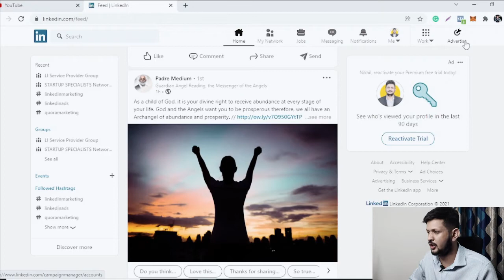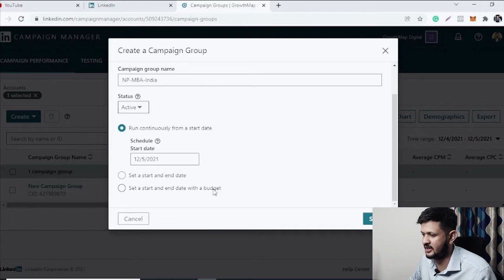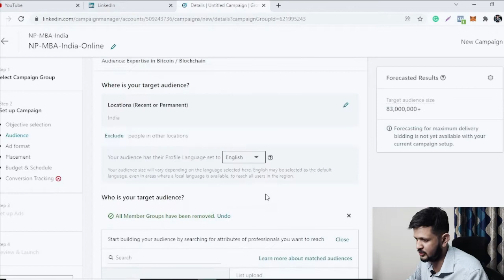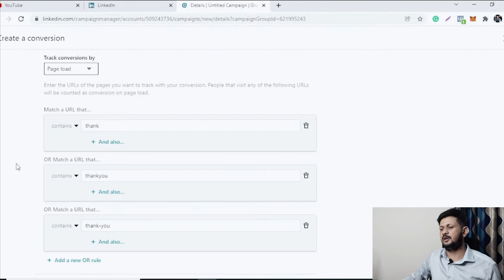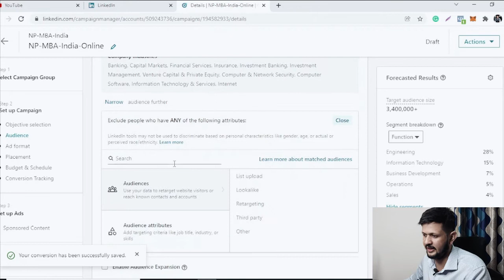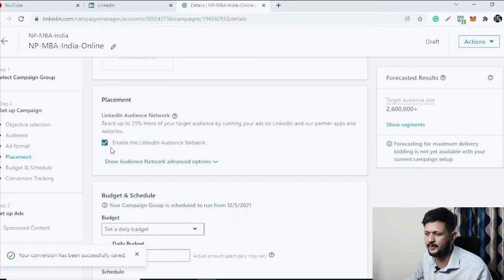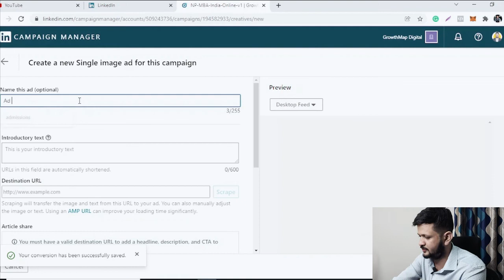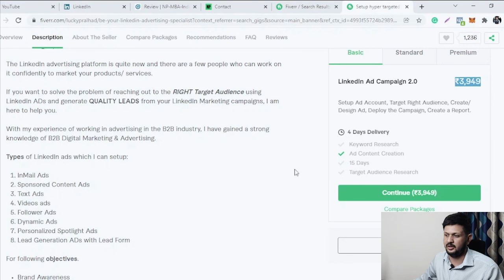Linkedin Ads Tutorial For Beginners | How To Create LinkedIn Ads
In this LinkedIn ads tutorial for beginners you will learn how to create LinkedIn ads Step-by-Step. Complete explanation of LinkedIn ads Campaign manager account setup and Image ads campaign setup with Interest targeting. If you are running a business or looking forward to start your career in digital marketing or advertising, this video will definitely help you achieve your goals.

It can help people who are looking to make money online or looking to work as a freelancer in LinkedIn Advertising or digital marketing. I hope this video helps you in your digital marketing journey or start your career in digital marketing.

1:46 Setup LinkedIn Company Page
2:38 Create/Setup LinkedIn Campaign Manager Account
4:21 LinkedIn Insight Tag Setup
5:43 Create Campaign Group
6:55 Create Campaign
8:46 Audience Targeting
14:12 Setup LinkedIn Conversion Tracking
16:15 Target Audience Selection
21:54 Select Ad Format
27:22 Bidding Setup
29:21 Create/Setup LinkedIn Ad

This is one of the basics to advance level LinkedIn ads tutorial for beginners you need to run your first LinkedIn ads campaign. Targeting right customers with the help of winning copy is always a winning strategy if you are looking to make money online from LinkedIn Ads.

This is the only video you need to make your product go from zero sales to thousands of sales every single day  and generate thousands of quality leads with the help of LinkedIn ads.

Setting up LinkedIn ads campaign manager account or LinkedIn lead generation ads can be very challenging specially when you are starting out in this journey. That is why I have come up with this LinkedIn ads tutorial to help you in setting up your first campaign.